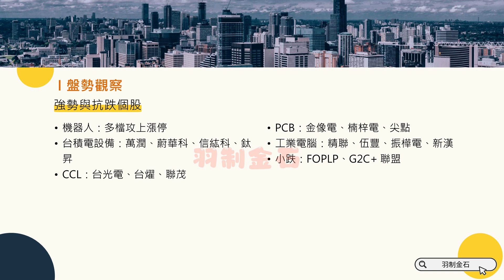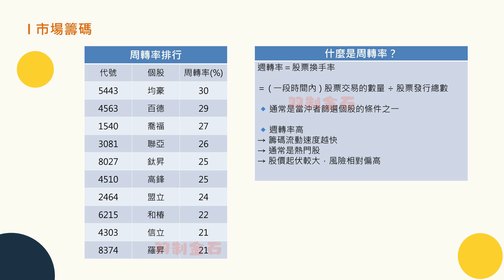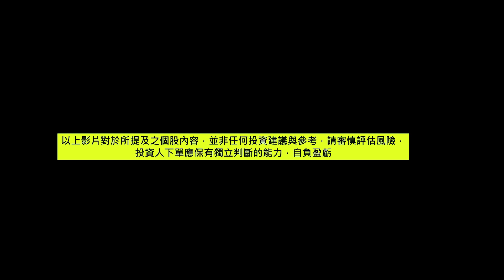市場觀察日記／台積電設備／機器人／CCL／PCB／工業電腦／半導體設備展／台股／盤面／盤勢／盤後／小羽看族群／強勢／強勢個股／股票新手／新手／股市入門／選股／當沖／波段／技術／籌碼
🟡🔵🟠可以找到小羽每一個社群平台 🟠🔵🟡
🔥 必收藏 🔥｜三招讓你知道怎麼找支撐壓力

🔥 必看 🔥 最最最最最最基礎最重要的均線翻揚與下彎

市場觀察日記是小羽每天看盤時的紀錄
希望藉由自己的分享
與大家有更多的交流

👑 關鍵支撐壓力提供參考
👑 支撐壓力找好，降低交易的煩惱
👑 基礎知識和心態建立好，才不會被股市打倒
 🔍 羽制金石 🔍
此文章標的僅供參考，對於任何股票的看法，皆為我個人依照過去經驗分享，但過去投資經驗不代表未來獲利保證與投資依據，內容皆為將市場公開資料進行整理，絕無買賣推薦，不能當作個股的買賣依據。投資必定有風險，下單前請投資人務必保有獨立判斷的能力。